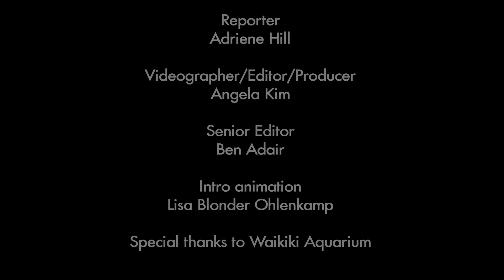Moving by Degrees: coral and climate change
Smithsonian Institution's marine biologist Dr. Mary Hagedorn explains the impact of ocean acidification on coral from her lab in Hawaii.